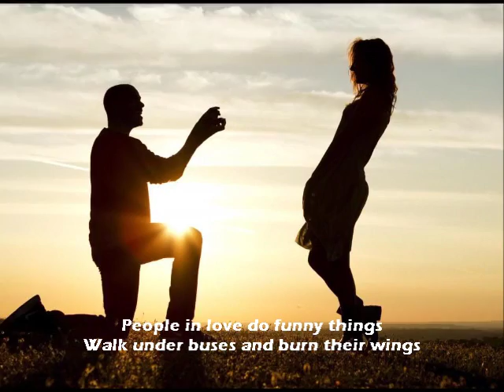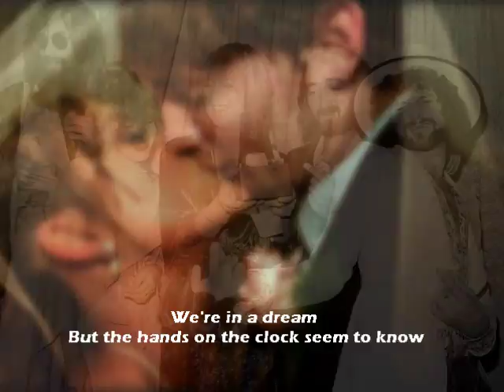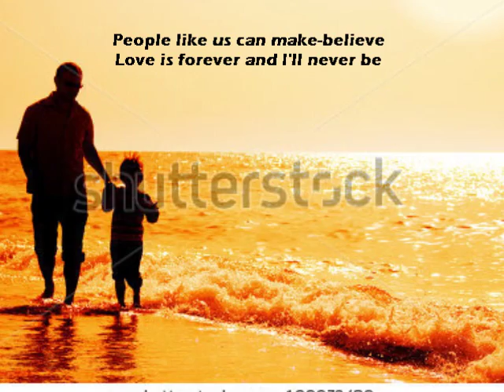Joyce Berry- People In Love (Official lyric video)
“People In Love” is a rare hit from 1977 by British band 10cc, taken from “Deceptive Bends” (1977), the first album after the departure of Godley and Creme. Album yielded three hit singles, “The Things We Do For Love” (UK No. 6, US No. 5), “Good Morning Judge” (UK No. 5, US No. 69) and “People In Love” (US No. 40). Stewart later said he and Gouldman felt vindicated by its success: “I was out to prove also that we could write a hit album without Kevin and Lol … we did!”